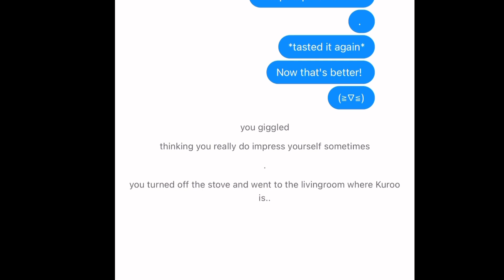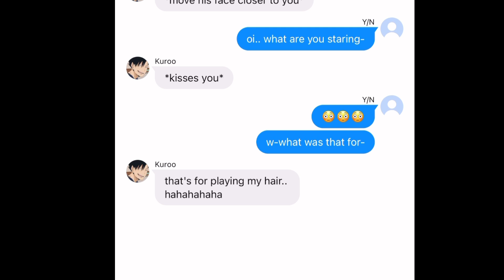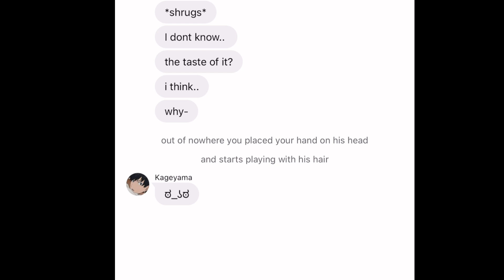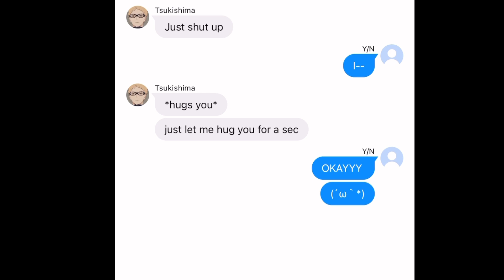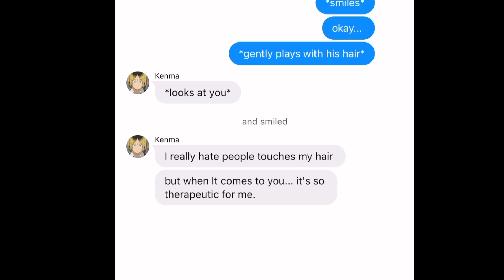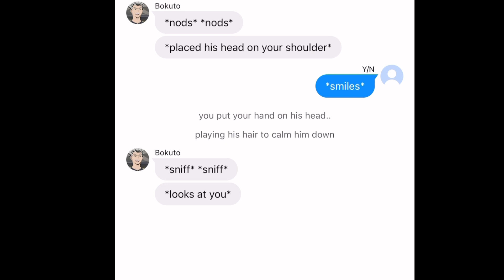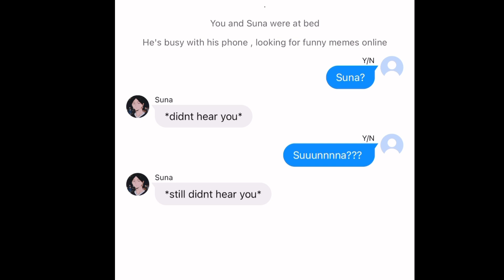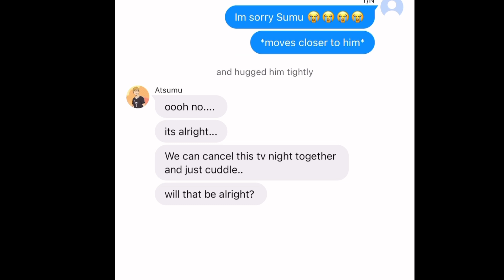Playing with their hair ✨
THIS IS A WORK OF FICTION ONLY.